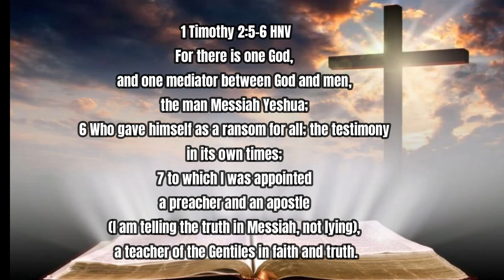Exposing the Hidden Trap: Sonship & Fatherhood Gospel as Spiritual Enslavement, Deceit in the church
In this thought-insightful video, we delve deep into the teachings of the "Sonship and Fatherhood" gospel, a movement that emphasises spiritual hierarchy and submission to spiritual fathers. While some view this as a path to growth and mentorship, we uncover the potential dangers lurking beneath the surface. Could this teaching lead to spiritual manipulation, control, and even enslavement?
Join us as we explore the origins of this manipulation, and real-life implications of this doctrine, and learn how to discern between healthy mentorship and spiritual bondage.